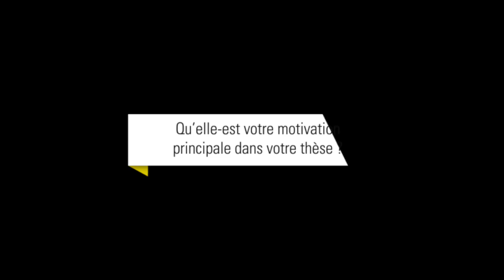Forgeage à chaud de matériaux pour l'aéronatique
Marie-Agathe Charpagne, doctorante en 1re année à MINES ParisTech, parle de ses recherches sur l'étude du comportement d'un alliage à base Nickel pendant son forgeage à chaud. Elle explique pourquoi elle a choisi d'effectuer sa thèse (PhD) au Centre des Matériaux, Cemef - MINES ParisTech. Ses recherches sont menées dans le cadre d’un contrat Cifre avec la Snecma, Groupe Safran.